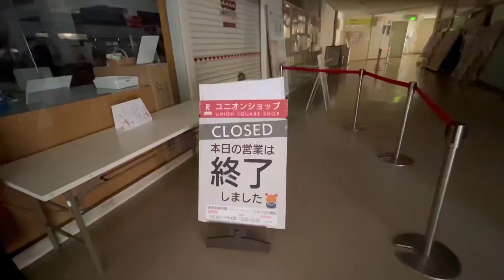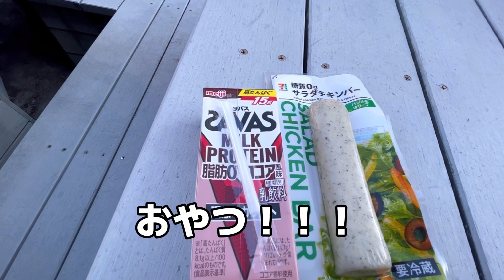【陸上Vlog】#15 追い込み練をする陸上部生の1日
やぁやぁ皆さん週一ぶり！
今週はどんな週でしたか？

僕は今週バイトがほとんどなかったので友達と遊んだり、まったりオフを満喫しながら部活に励んでました笑

来月には試合かー。はやいね。足もはやくなれるように練習がんばるぼい！！

ほなまた来週！

Instagram 陸上垢 @kuri.tf